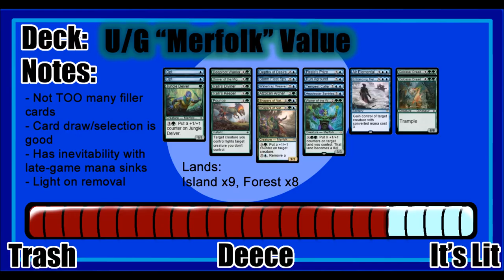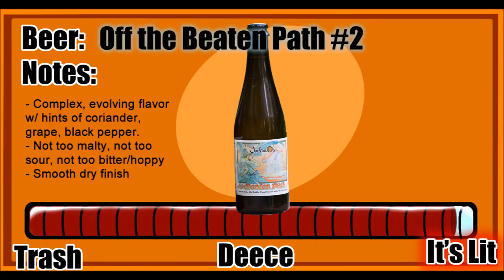WrapUp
Rorudo renders rambling judgment on the deck and the beer
Format: XLN Draft, Beer: Off the Beaten Path # 2 from Jackie O's Pub and Brewery